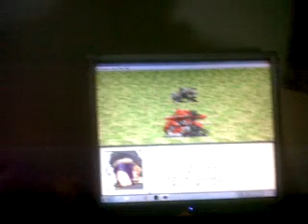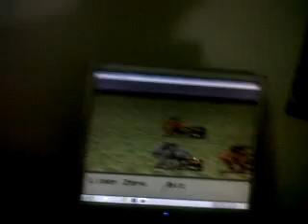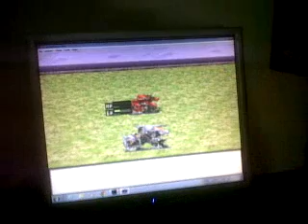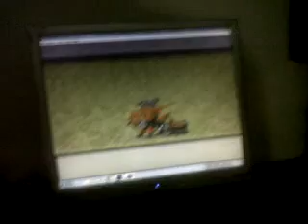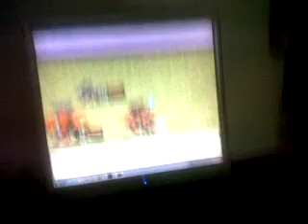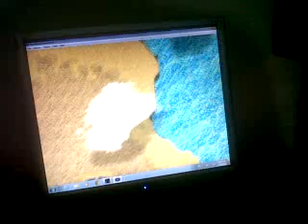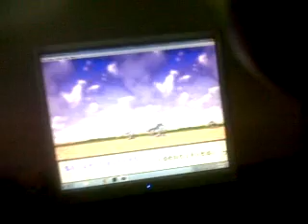Zoid fuzor la venganza de volga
Que tal gente aqui train heartnet duel reanudamos a mas de zoid fuzor el dia de hoy no toca enfrentarnos a uno de lo villano mas cabezota de juego